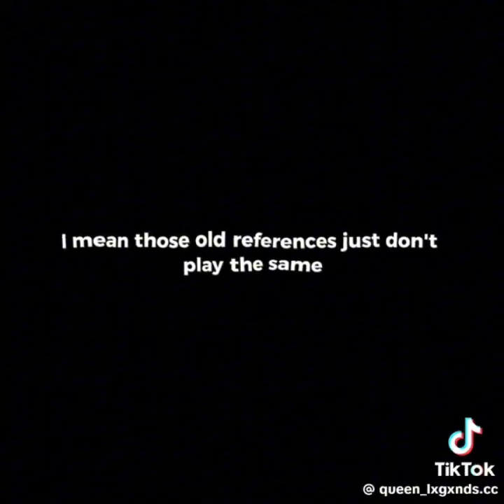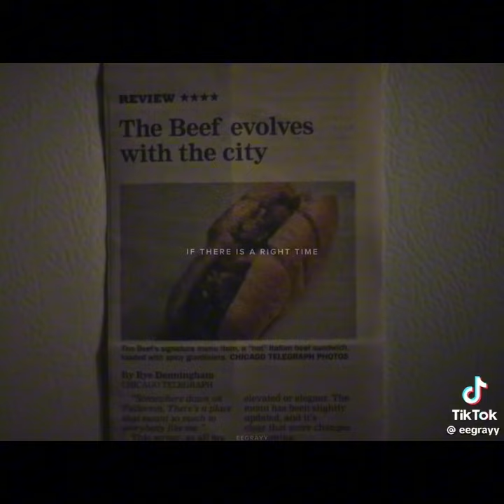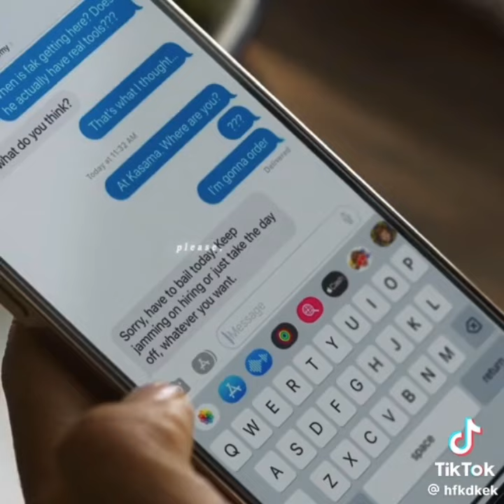Random TikTok edits(107)